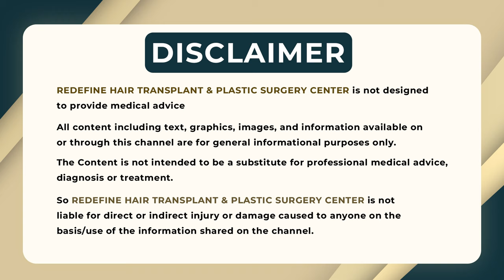How to Remove Mole Permanently || Mole Removal Laser Treatment in Hyderabad || ReDefine Channel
Address:
Kothapet:
3rd Floor, Axis Bank Building, Beside OMNI Hospital,

Gachibowli:
3rd Floor, Millennium Square, Above Ratnadeep Supermarket,

Kukatpally:
1st Floor, Kapil Complex, 21/A, Vasanth Nagar Road, KPHP Phase 6, Kukatpally, Hyderabad, Telangana 500072